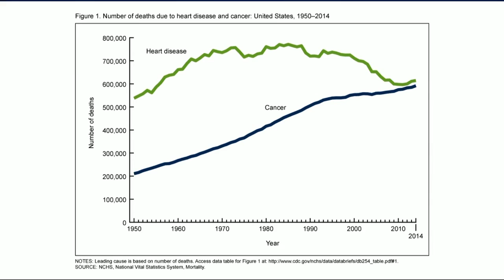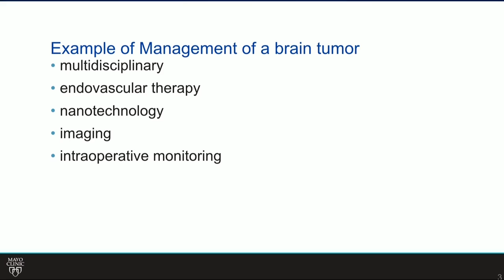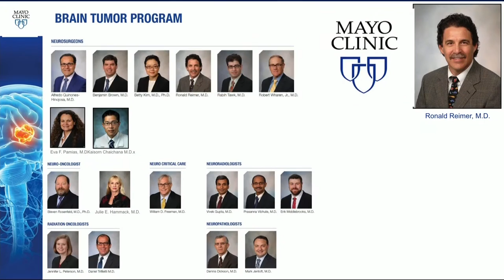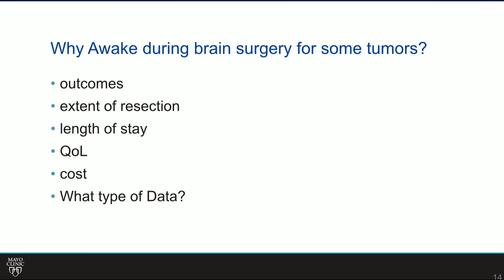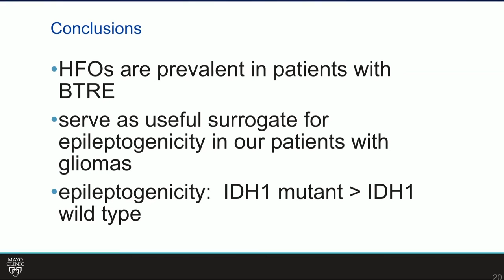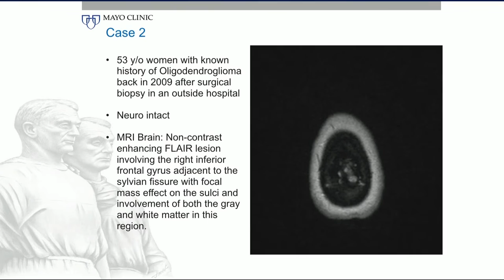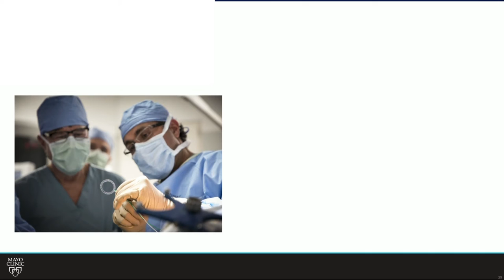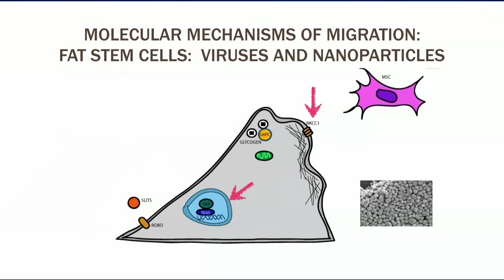Future Therapies for Glioblastoma Multiforme by Alfredo Quiñones-Hinojosa, MD | Full Lecture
Check out this full lecture of Alfredo Quiñones-Hinojosa, MD discussing Future Therapies for Glioblastoma Multiforme.

Learn from the world's best doctors, online with GIBLIB!